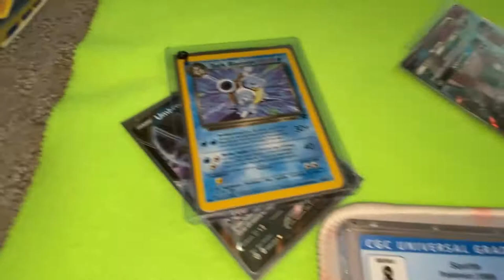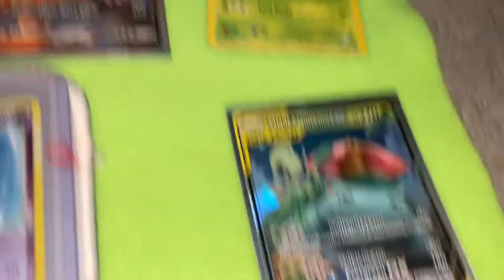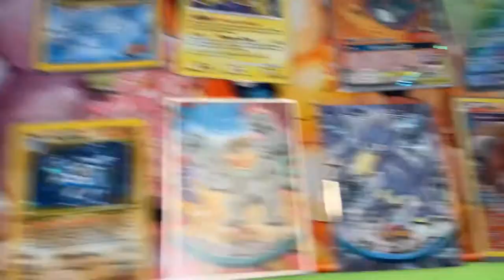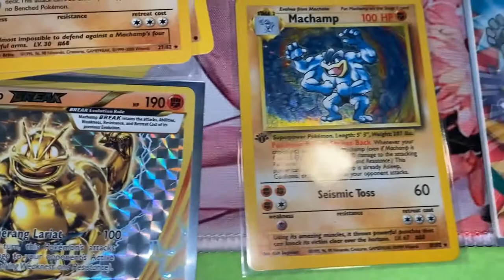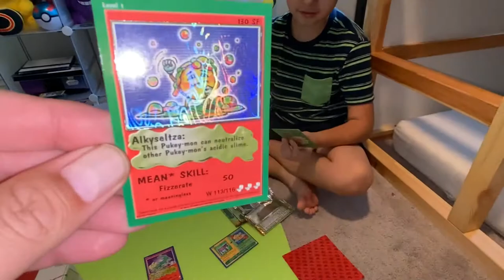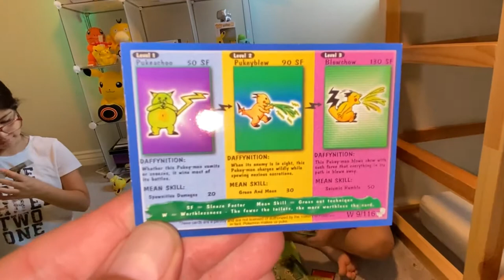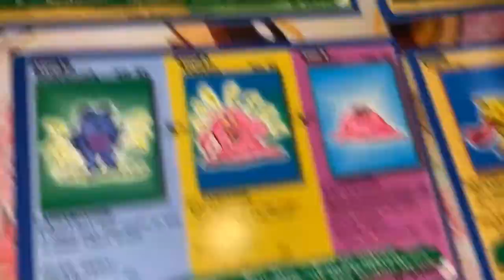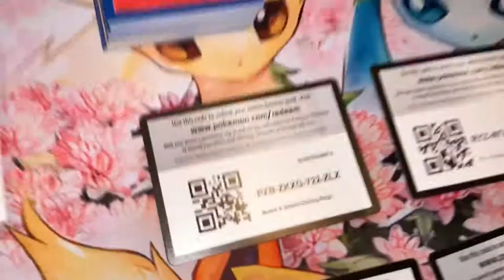Pokémon and Pukey-Mon :) Pulls with PokeShop USA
I recently tried my luck with our friend at PokeShop_USA on Instagram and we pulled some fire pulls... Charizard and more! He also threw in some free Pukeymon cards that are from 2001 or 2002, when they were making fun of Pokémon cards. this were fun to open, the kids had a great laugh, even though they are gross :) We hope you enjoyed this video and like always, thanks for watching!